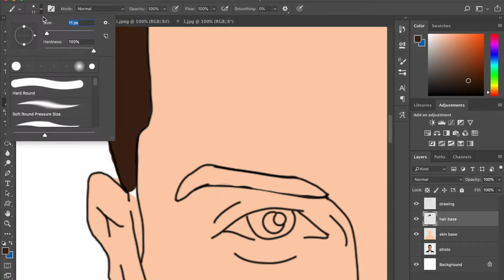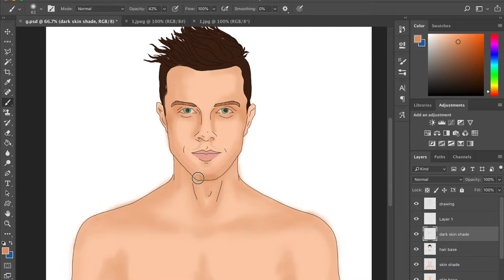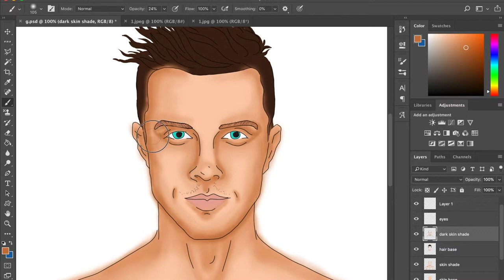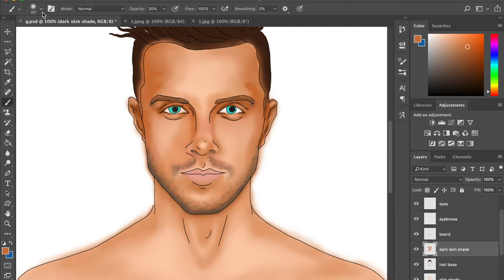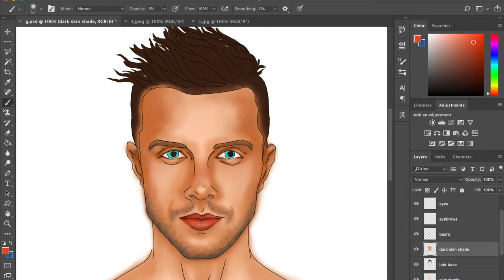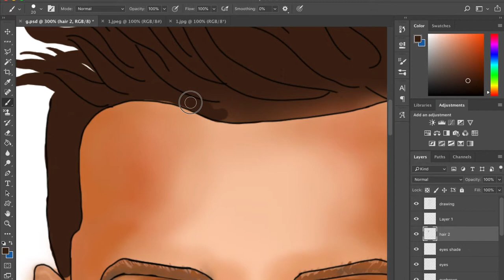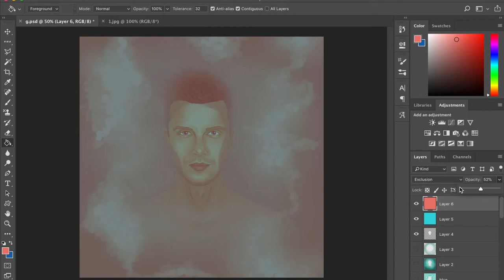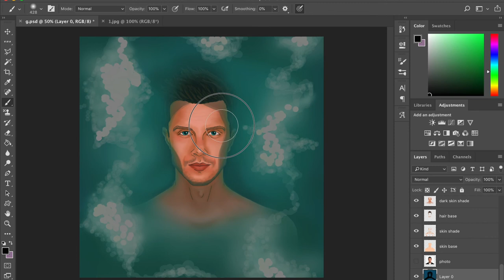Painting man in water on Photoshop | Feat. Gerhard Muller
Immerse yourself, within yourself. Featuring Gerhard Muller.
Painting Man immersed in water on Adobe Photoshop, using Wacom Art tablet.

QUICK STEPS TO MAKE DIGITAL ART EASY -

1 - Create a separate base layer for each element, where in you'll be applying flat colour. Here i've got just four main elements which include - Skin, Hair, Garment & Perfume bottle and one minor element, that is the backdrop.

2 - After applying base, create a separate shade layer for each element, wherein you'll be blending and shading those elements in more detail.

ORDER OF LAYER (from bottom to top)
0- Backdrop
1- Skin base
2- Hair base
3- Water base/ body shadow
4- Skin Shade
- Makeup
5- Hair shade
7- Water

Isn't it EASIER now to paint digitally? :D

xx
Jaishree Hotchandani aka @Abundantprism